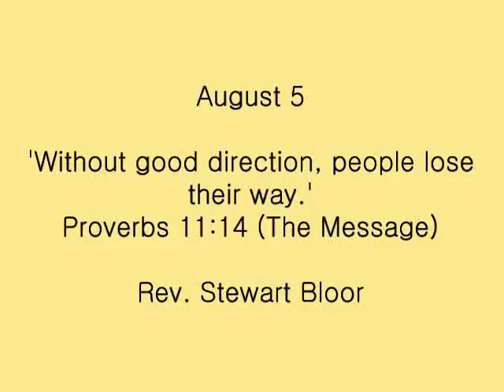Thought for the day - August 5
Stewart Bloor shares from Proverbs 11:14.